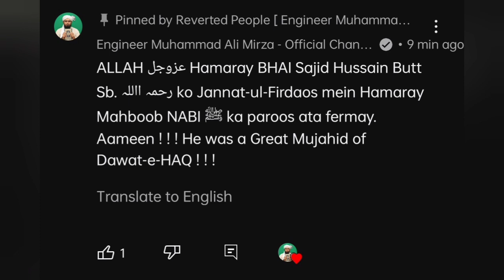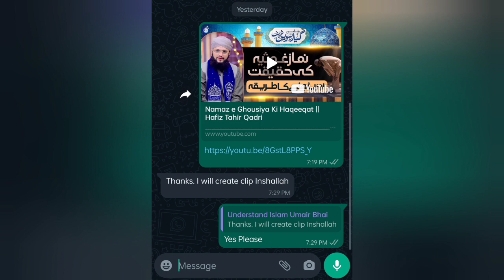Death of Security Guard of Engineer Muhammad Ali Mirza | Hafiz Tahir Qadri | Sahil Adeem Podcast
Myself Abrar Ahmed from Jammu and Kashmir India. Here i try to make you aware about Current Affairs of Islamic World.

⏲️Timestamps

0:00 First Update
0:38 Second Update
0:52 Third Update
1:23 Fourth Update
1:38 Fifth Update
2:50 Sixth Update
4:37 Seventh Update

Jazakallah khair 🙏